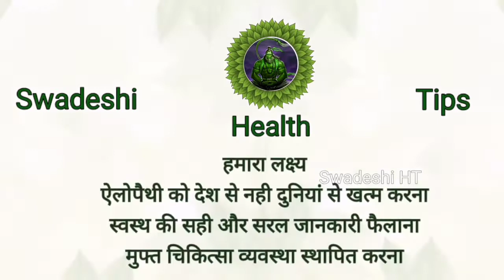Vitamins ki Kami ko dur karne ke upay/Rajiv Dikshit Swadeshi ht